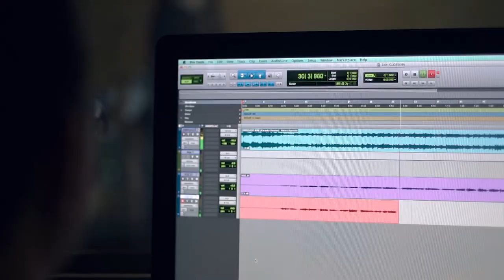Homenagem Dia das Mães - Imaculada Rede de Educação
Obrigado, Mãe! 🌷

Pode passar o tempo que for
Não vai existir nada igual
Deus foi tão perfeito quando criou
Um ser sublime, tão especial
Não importa como ela é
Nem importa de onde vem
Não importa a cor nem a religião
Importa é que todo mundo tem
Mãe é aquela que gera, é aquela que ama
É aquela que canta canção de ninar
E que num abraço faz o medo passar
Mãe é aquela que adota, que chama de filho
Que pega na mão e te ensina a andar
Te deita no colo e ensina a amar
Muito obrigado, mãe
Qualquer coisa que eu diga, vai ser pouco demais
Só falar eu te amo mãe, vai faltar algo a mais
Quero te agradecer por me deixar nascer
Sei que você passou noites mal dormidas
Muito obrigado mãe, por ter me dado a vida

(Trecho da música de Naiara Azevedo. Compositor: Fernando Vinhote)